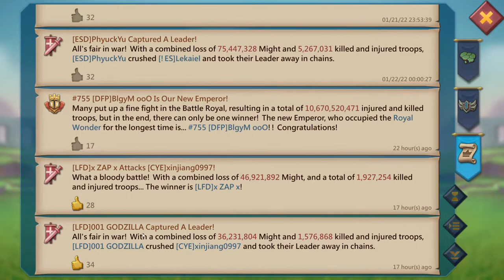Lords Mobile - Copa Lords Parte 1 - 23/01/2022